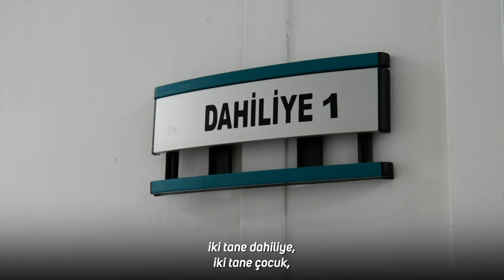Nurdağı’nda bir hastane, adı Mehmet Camlı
Kıymetli hemşehrilerim, Gaziantep Nurdağı’ndan bir haberim var size.

Mehmet Camlı Aşevimiz, bundan böyle “Nurdağı Devlet Hastanesi” olarak hizmet verecek.

Mesai arkadaşımız Mehmet Camlı’nın ruhu şad olsun, kardeşliğimiz bin yaşasın.